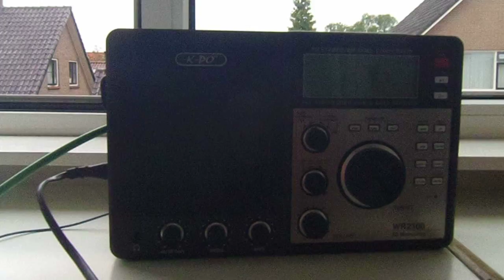Marinus vanaf het IJsselmeer 1512 Khz. 08.30 uur. 30-07-2011.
Loei hard hier te ontvangen, grote klasse hoor. (5 blokjes van 5, platenprogramma).